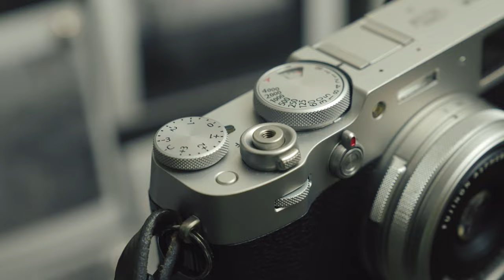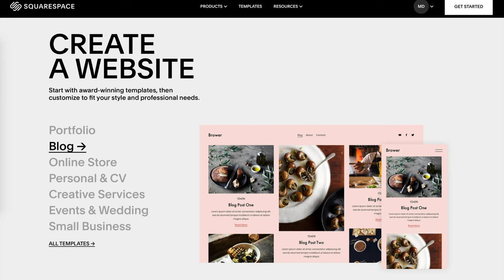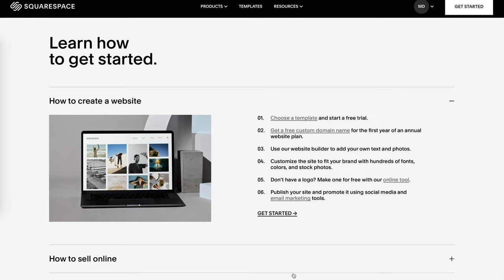my point & shoot dad cam | fujifilm X100V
it’s not a new camera, but it’s a good one!